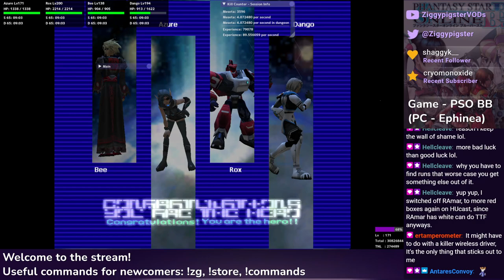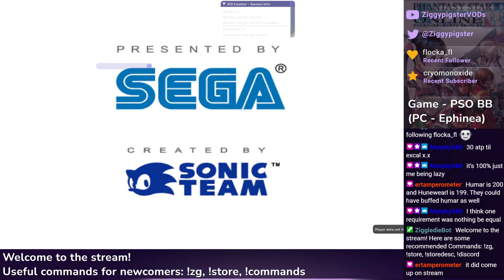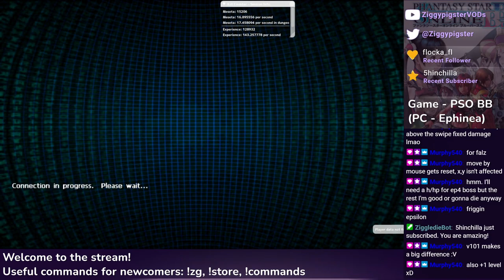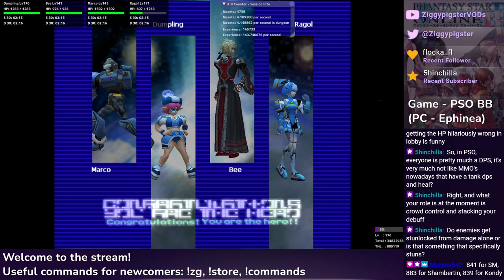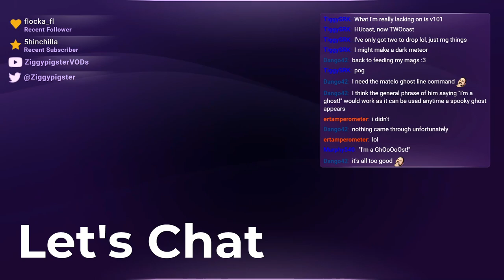PSO Ephinea - PSO Easter Drop Rate Week - Bluefull RT, EP4 Boss, Redria/Skyly TTF - Part 24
Featuring: ThorialTheLich, Dango42, ertamperometer, TiggySRK, Murphy540